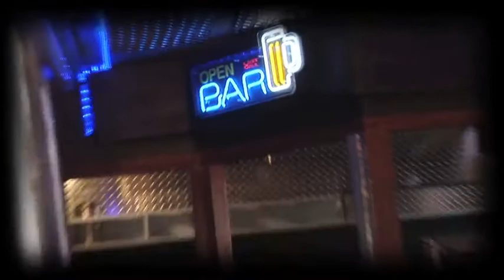PL - Mega Lounge.mp4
60 Passenger Double Decker Party Bus
2 spinning stripper poles, Snow Leopard interior, limo style seating upstairs and downstairs, Bar with built in Ice chest upstairs and downstairs, bathroom, disco lamp, LED rope lights and more!  CD, DVD and IPOD